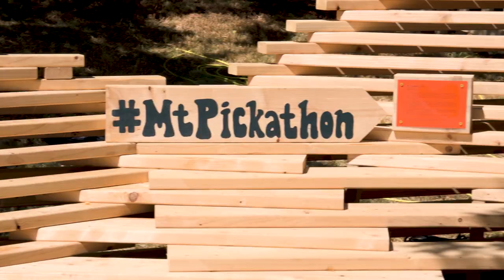Pickathon Entrance with Tony Trinh 2023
Hoffman BIM Department Manager, Tony Trinh, describes the Pickathon entrance installation.